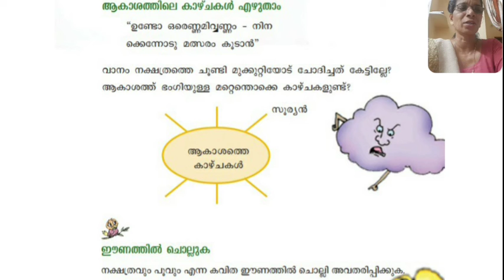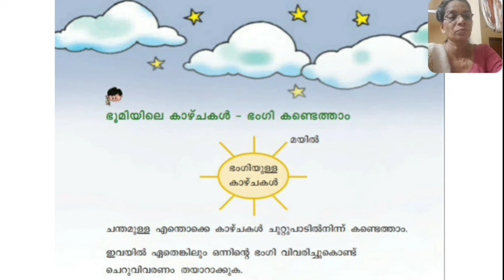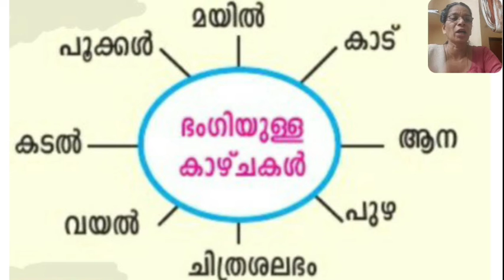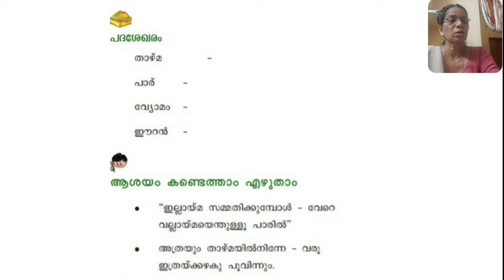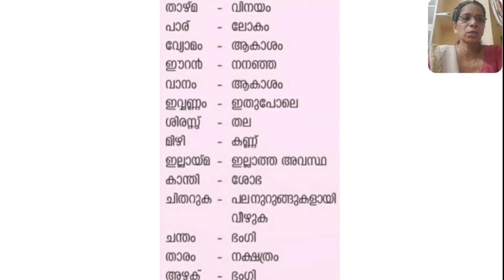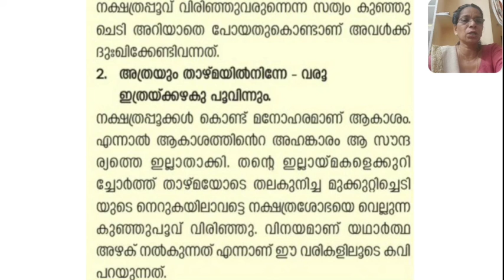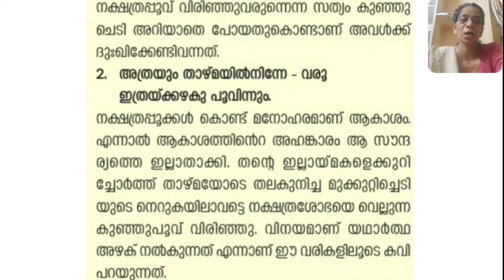നക്ഷത്രവും പൂവും - നിറമുള്ള നന്മകൾ ഭാഗം 3